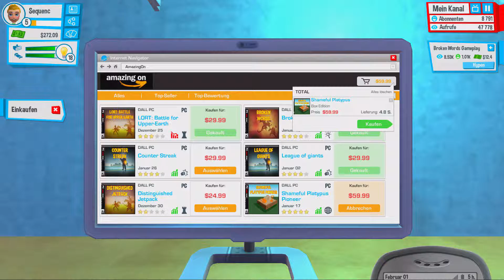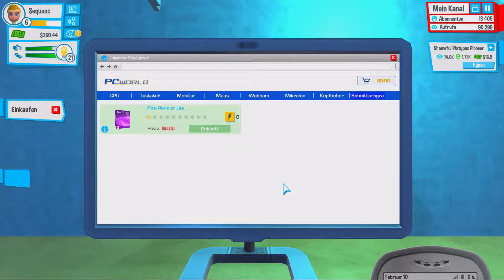★Youtubers Life [#03] - Die missglückte Convention★[Let's Play Youtubers Life - Deutsch] PC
★Spiel Information★

★Hardware★
CPU: i7 - 3770 @ 3,4GHz Wassergekühlt
Ram: 16 GB DD3 - 1600 Kingston Hyper X
Mainboard: Asus P8Z77-V Pro
GPU: 2x Gigabyte 780Ti Wassergekühlt
HDD: 2x Samsung 850 Evo 500 GB als Raid 0